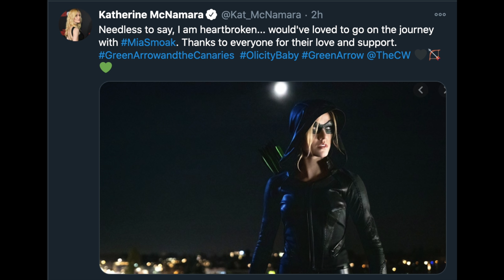Green Arrow & The Canaries Officially CANCELLED! Potential Drama That ENDED the Arrow Spin-Off!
Green Arrow & The Canaries Officially CANCELLED! Potential Drama That ENDED the Arrow Spin-Off! The Flash Season 7, The Flash Season 7 Promo, The Flash 7x01 Promo, Crisis On Infinite Earths, Godspeed, Reverse Flash, Blackhole.

--- Channel Info ---